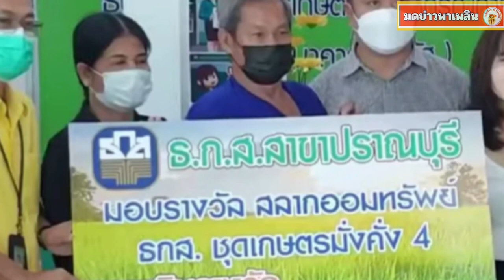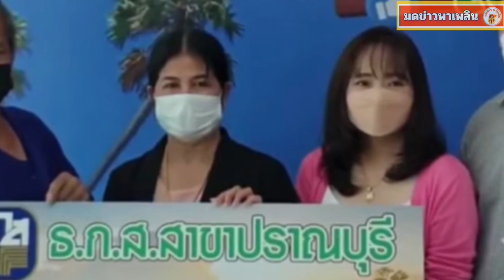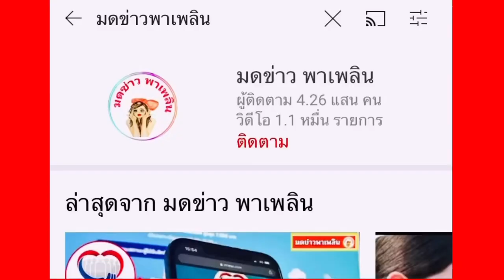สามีภรรย าสุดเฮง ถูกสลากรางวัล ธ.ก.ส. รับ 10 ล้าน